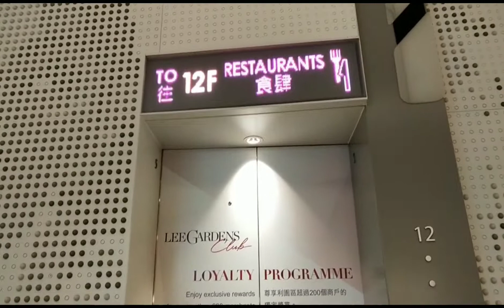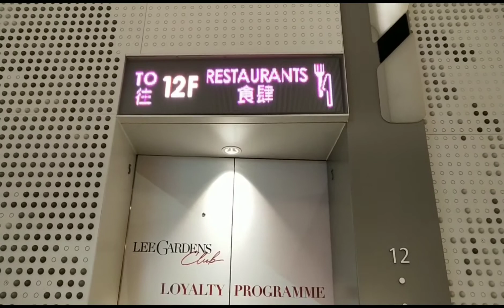HAVING DINNER WITH SIS EMS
AFFORDABLE PRICE AND YUMMY